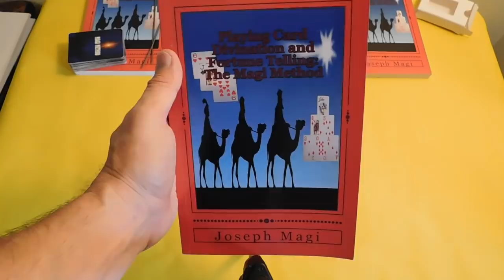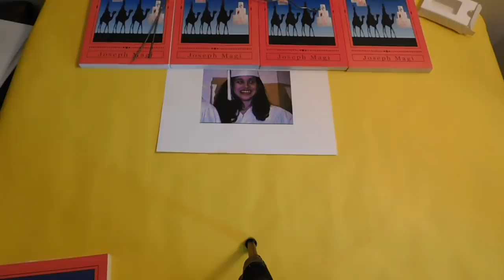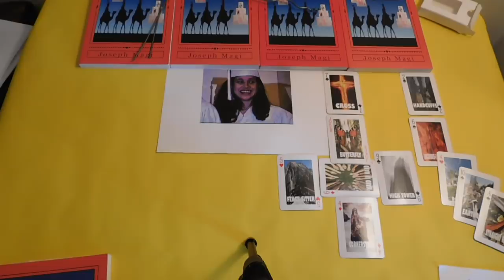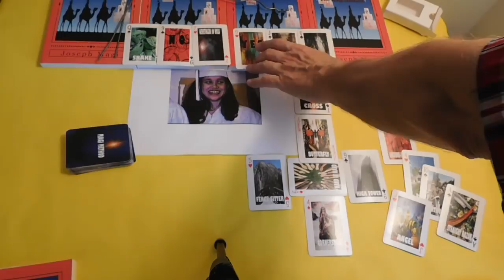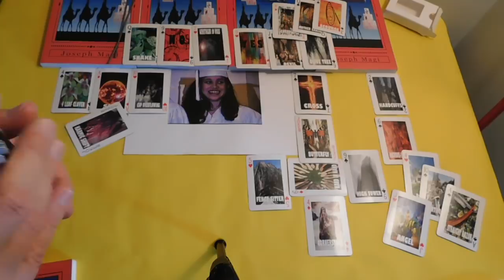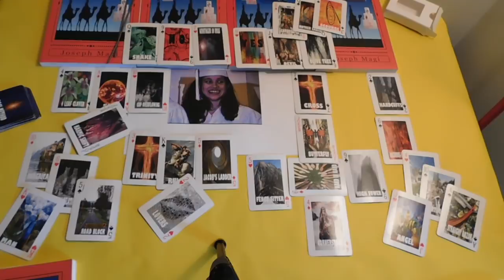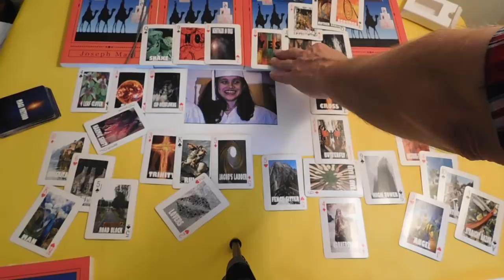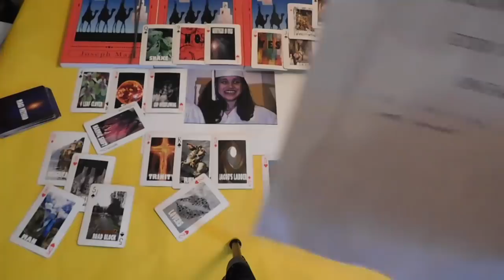Meghan Markle Dubbed the "Degree Wife" Marriage Predicted to Last 3 Years Only?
CARDS & CHARMS